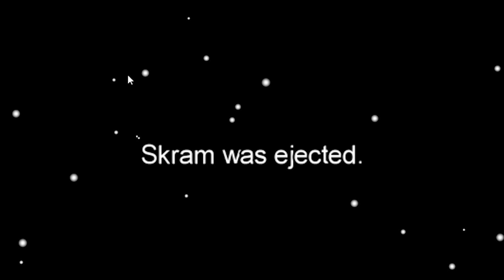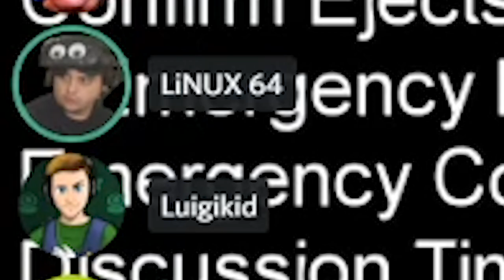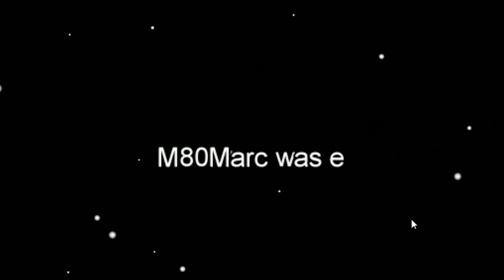DO NOT TRUST YUB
CLICK ON MORE TO SEE MORE!
(ง'̀-'́)ง

A collab with YuB, Linx 4, Luigikid, JayskiBean, Dave Microwave Games, M80Marc, pTs42, Padre Snowmizzle & The one and only Baldi's Basic's creator, Mystman12